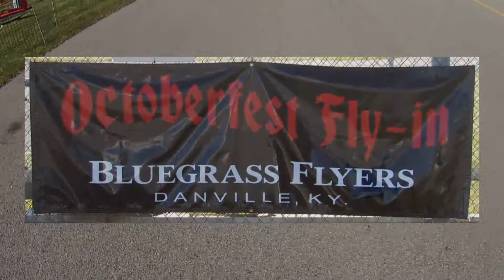Octoberfest Fly-In, Danville, KY Part 2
Here is a video of the Octoberfest Fly-In put on by The Bluegrass Flyers of Danville, Kentucky. The fly-in drew a large number of pilots and planes from by planes to jets.